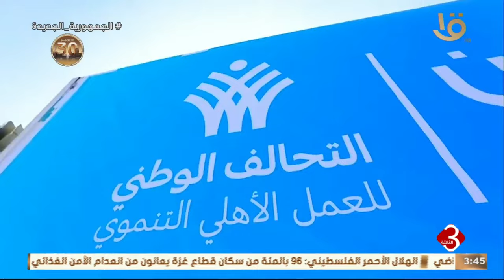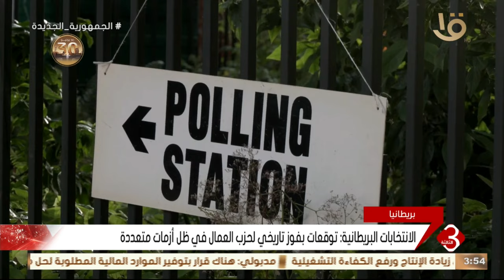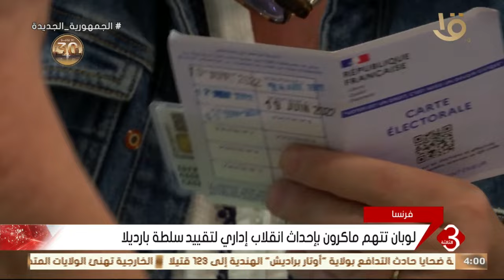نشرة الثالثة | أهم الأخبار السياسية والاقتصادية محليا وعالميا.. 4-7-2024